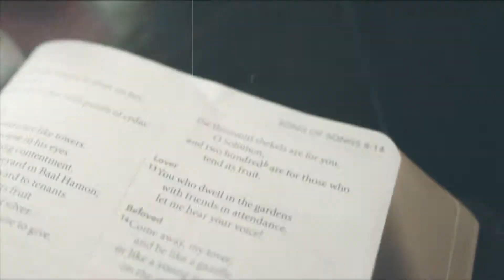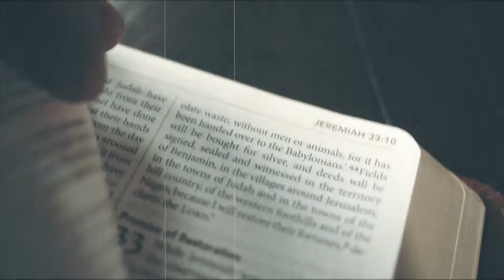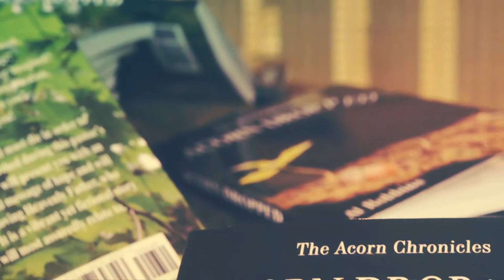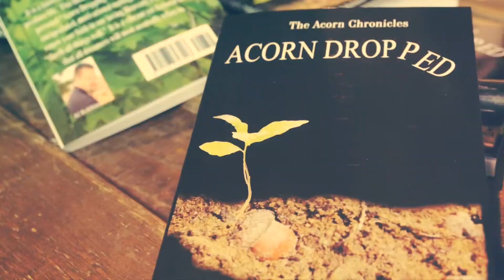Hot Flash, Show 29 - Entitlements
Entitlements